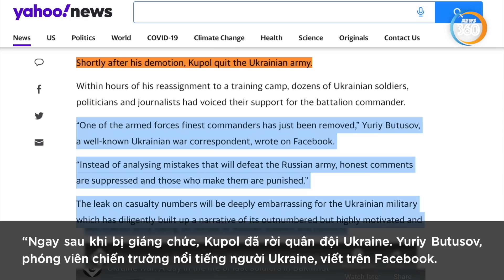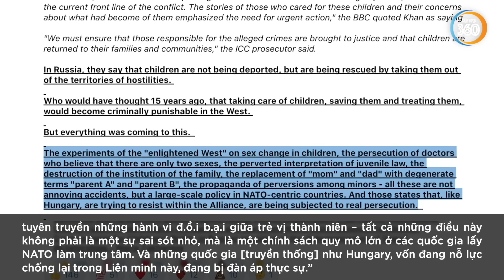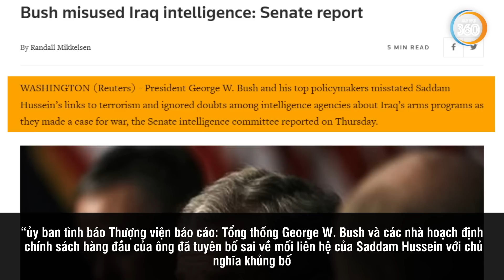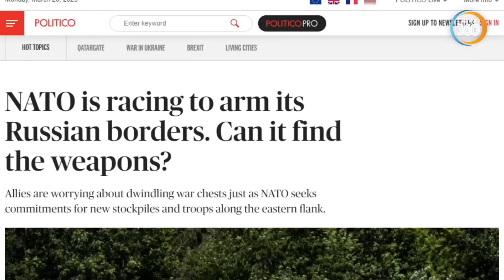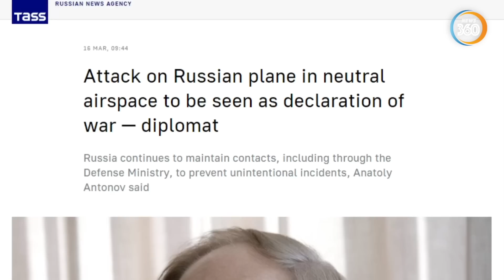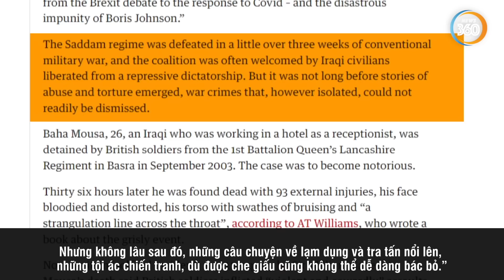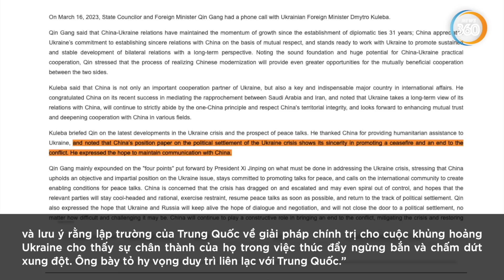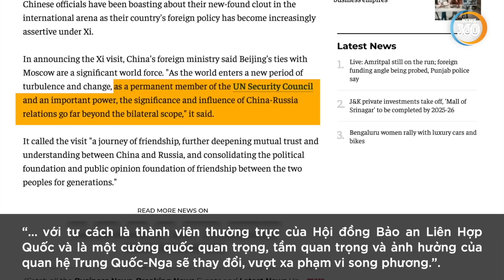Tin thế giới 360 News ngày 20/3: Lý do gì ẩn chứa sau phán quyết bắt giữ Putin của ICC?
Tin thế giới 360 News ngày 20/3: Lý do gì ẩn chứa sau phán quyết bắt giữ Putin của ICC? | Tin360 News

Sự cố UAV trên Biển Đen và phán quyết bắt giữ Putin của ICC có liên quan gì với nhau. Và vì sao nó xảy ra ngay trước thời điểm ông Tập tới thăm Nga?

Tổng thống Putin đã chơi một nước cờ táo bạo, hạ đo ván Tổng thống Biden và Mỹ trở nên thua đau trước người Nga. Đó là nước cờ gì?

Kính mời quý khán thính giả theo dõi video thời sự quốc tế về tình hình Nga và Ukraine vào lúc 7h30 tối 20/3/2023 trên kênh youtube Tin360 News.
Tham gia làm hội viên của kênh Tin360 News để được hưởng đặc quyền:
Các kênh chính thức của Tin360 News
Nội dung video: Thời sự thế giới về tình hình Nga và Ukraine mới nhất hôm nay ngày 20 tháng 3, Tin tức 24h mới nhất, bàn cờ quân sự, bàn cờ thế sự, toàn cảnh quốc tế: Lý do gì ẩn chứa sau phán quyết bắt giữ Putin của ICC?